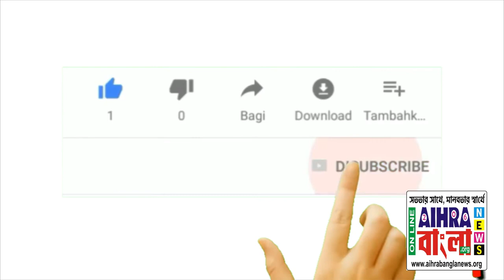সাংবাদিকদের মুখোমুখি : বিস্ফোরক মুকুল পুত্র শুভ্রাংশু